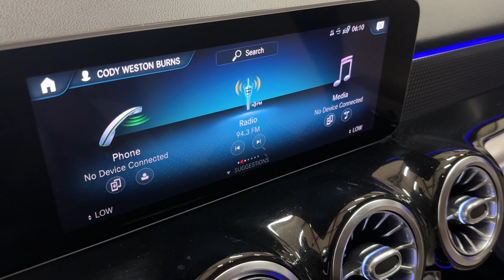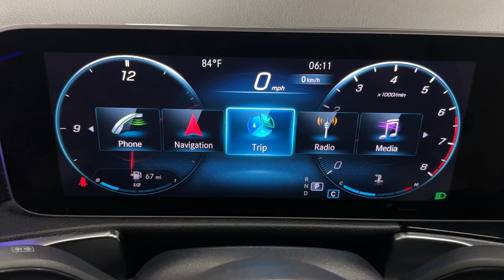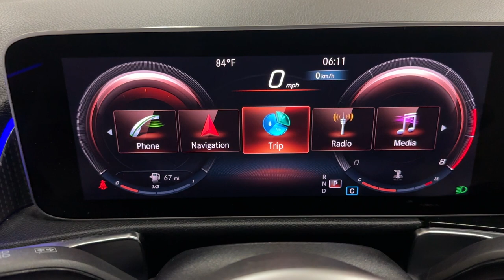2020 Mercedes-Benz GLB-Class GLB 250 SUV - 221 Horsepower Turbocharged 2.0L I4 - For Sale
Have a look at this Extra Clean, Adult Owned, Serviced, Accident Free, & Non Smoker 2020 Mercedes-Benz GLB-Class GLB 250 SUV with Cosmos Black Metallic Exterior Paint over Cashmere Interior Upholstery. This GLB 250 is Equipped with a 221 Horsepower Turbocharged 2.0L I4 Engine Coupled with 8-Speed Automatic Transmission.

This Mercedes has all the Standard Equipments & more: Premium Package, Power Folding Exterior Mirrors, 10.25" Digital Instrument Cluster, Keyless-Go Package, Hands-Free Access, 10.25" Media Display, Mercedes Me, Bluetooth Wireless Connection, Blind Spot Monitor, Rearview Camera, Roof Rails, 18" Alloy Wheels, Tinted Windows, & much more...